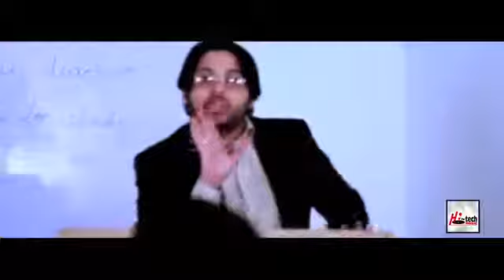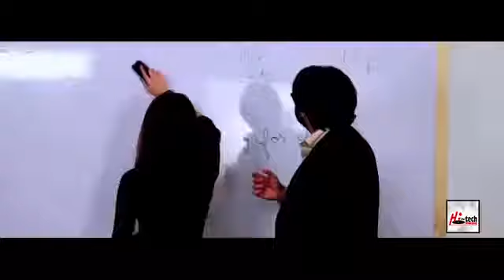GADDI TU MANGA DE NADEEM ABBAS LUNEWALA OFFICIAL VIDEO